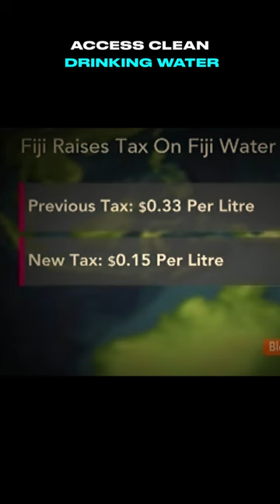Controversial water bottle